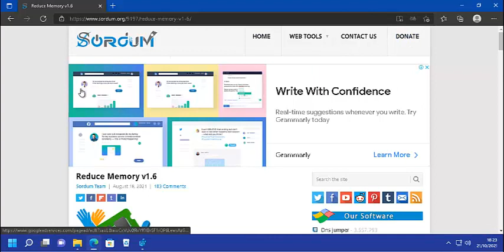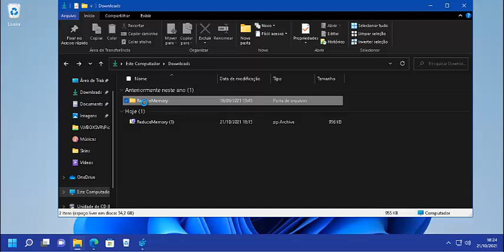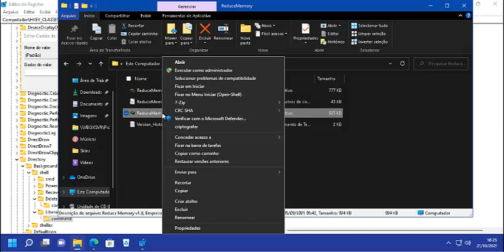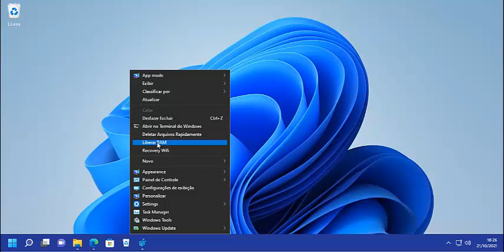Aprenda Gerenciar a Memória RAM no Seu Windows 11 Facilmente I Otimização Rápida e Fácil I SÓ AQUI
Fala galera, segue mais outra dica bem legal do canal, que tal gerenciar a memória RAM do seu Windows 11 facilmente e usando apenas o MENU CONTEXTO ? Assista o vídeo e aprenda facilmente. Espero que gostem.